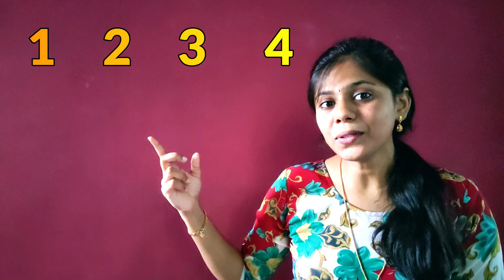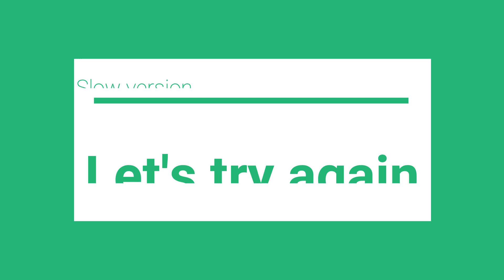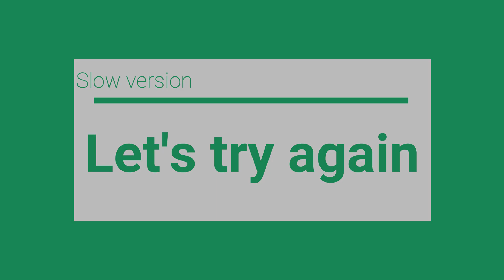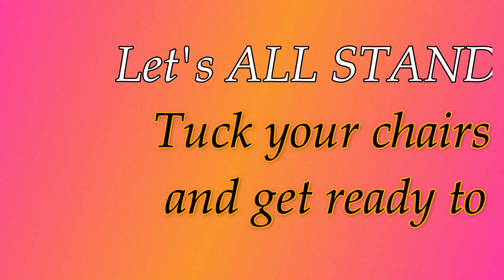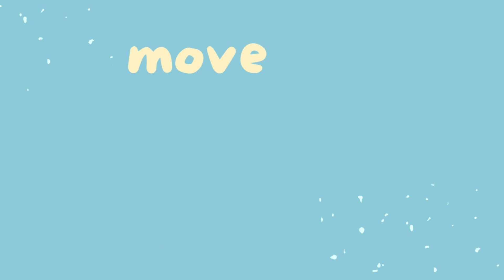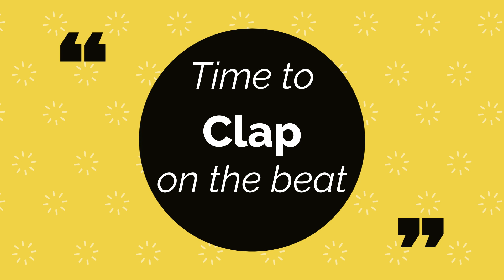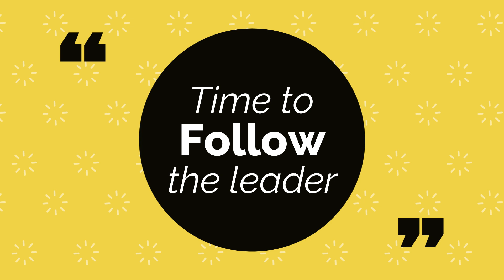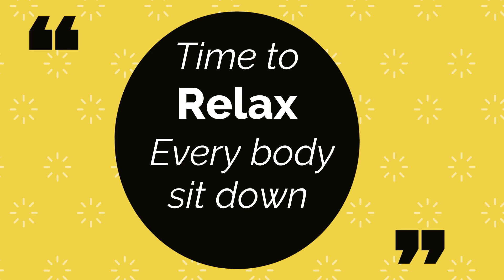Steady beat/Grade 2/ Kids education Music education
@DJRaphi original copyrights owner song follow the leader